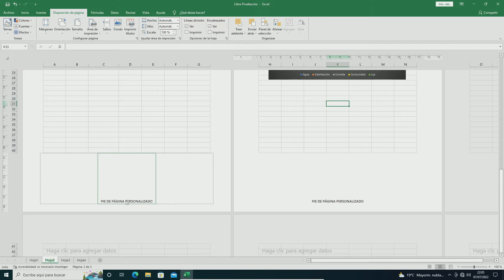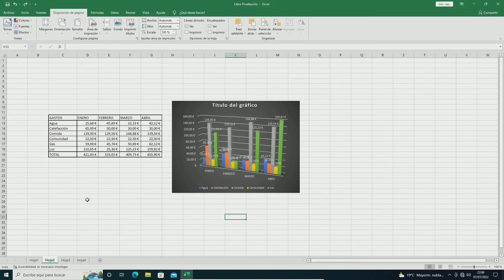EXCEL 2019: Cambiar Tamaño de Encabezado y Pie de Página en Excel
Vídeo tutorial en el que se muestra como modificar el tamaño del Encabezado y Pie de Página en Excel 2019.

EXCEL 2019: Header and Footer Size in Excel.
Video tutorial showing how to modify the size of the Header and Footer within Excel 2019.

EXCEL 2019: Tamanho Cabeçalho e rodapé no Excel.
Vídeo tutorial que mostra como modificar o tamanho do cabeçalho e rodapé no Excel 2019.

EXCEL 2019: dimensione di intestazione e piè di pagina in Excel.
Video tutorial che mostra come modificare la dimensione del Intestazione e piè in Excel 2019.

EXCEL 2019: Taille-tête et pied de page dans Excel.
Tutoriel vidéo qui montre comment modifier la taille de l'en-tête et pied de page dans Excel 2019.

EXCEL 2019: حجم رأس وتذييل الصفحة في Excel.
فيديو تعليمي يوضح كيفية تعديل حجم رأس وتذييل في Excel 2019.

EXCEL 2019: Größe Kopf- und Fußzeile in Excel.
Video-Tutorial, das zeigt, wie die Größe der Kopf- und Fußzeile in Excel 2019 zu ändern.